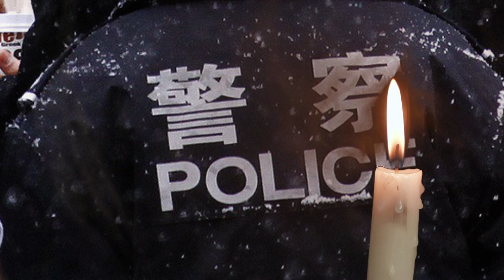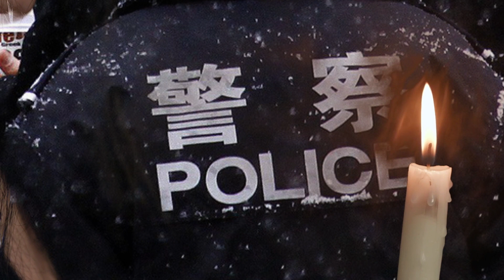Ten Horrifying Serial Killers Hailing from China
10 Vicious And Insane Serial Killers From China
China censors the Internet more than almost any other country in the world. There, searches are filtered, sites are blocked, unwanted news is deleted, and emails are monitored. And thanks to this strict censorship over the press and the Internet, serial killers and their horrifying deeds rarely make the news.
10
Chen Yongfeng
9
Duan Guocheng
8
Wang Fang
7
Huang Yong
6
Wu Yangdong
5
Song Jinghua
4
Li Pingping
3
Zhou Wen
2
Gong Runbo
1
Zeng Kaigui